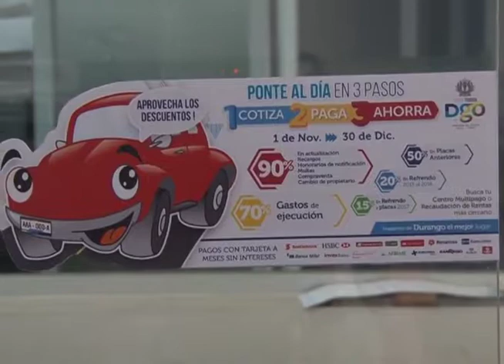DESCUENTOS 01 NOV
EL GOBIERNO DEL ESTADO ANUNCIO EL PROGRAMA PONTE AL DÍA EN TRES PAGOS QUE CONTEMPLA DESCUENTOS EN REFRENDO, PLACAS 2017 Y ANTERIORES Y TRAMITES VEHICULARES PENDIENTES, ESTARÁ VIGENTE HASTA EL 31 DE DICIEMBRE.